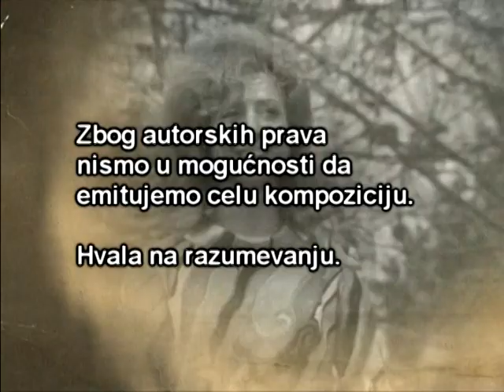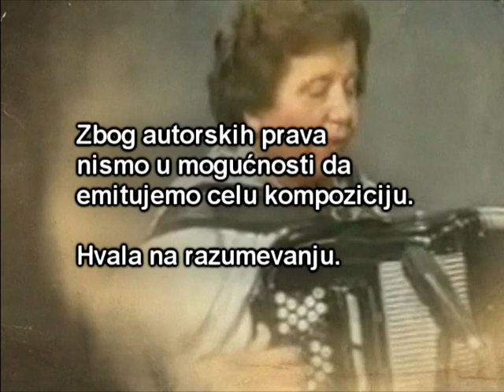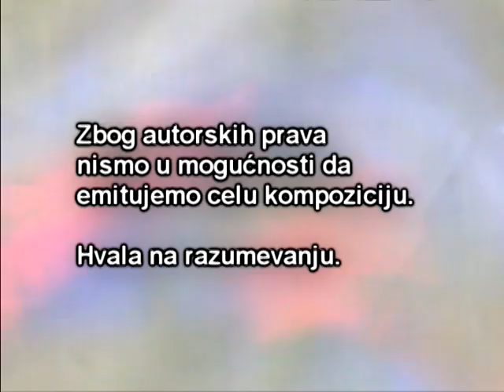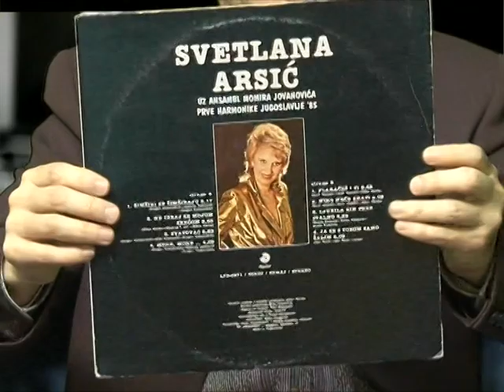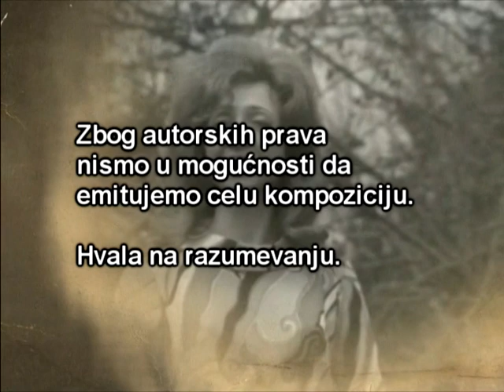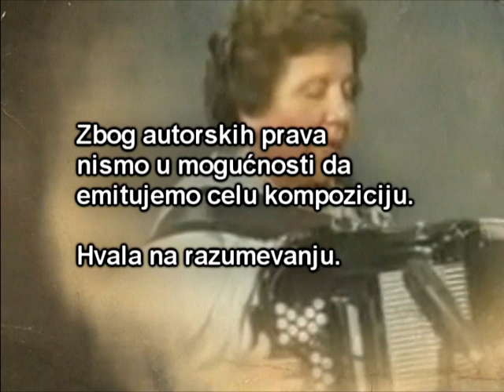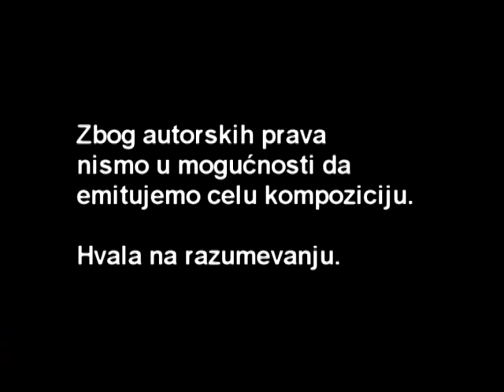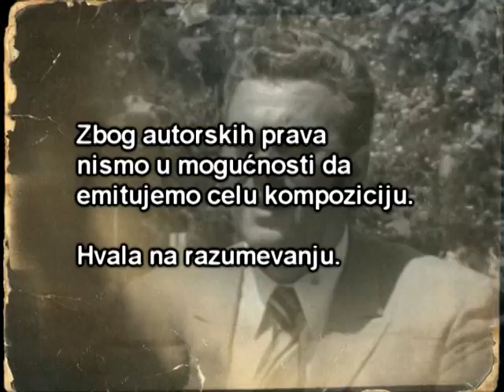PESMA KAO LEK - Svetlana Arsić - (TV Duga Plus 2018)